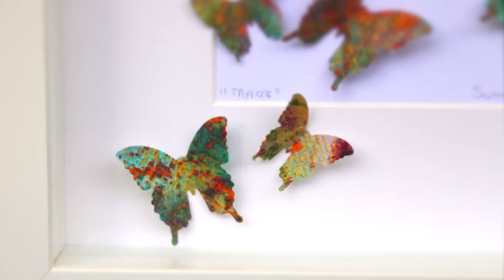TRACCE Andrea Scacciotti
Ogni traccia di Andrea Scacciotti è un pezzo unico, l'autore realizza personalmente a mano la carta che diventerà il supporto dell'opera; successivamente, applica i fogli così ottenuti sui propri dipinti astratti, in modo che la loro superficie venga intrisa di colori ancora freschi presenti sulla tela, riflettendone oltre la cromia, anche la particolare conformazione pittorica, movimentata dalle increspature della materia. Da qui l'idea di dare vita ad un nuovo ciclo di opere intitolato "Tracce" ovvero ispirat oal valore dell'impronta ideale di un'esperienza, al riflesso di un ricordo, di un pensiero, di un'emozione.